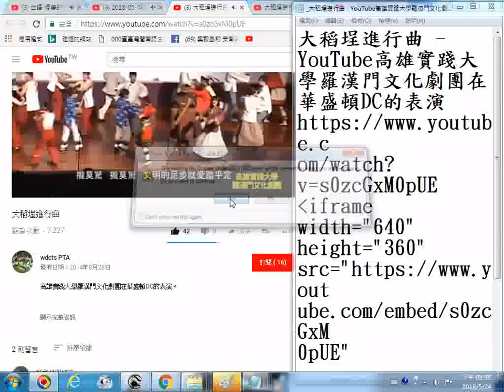推薦影片網址 大稻埕進行曲 YouTube高雄實踐大學羅漢門文化劇團在華盛頓DC的表演 20180524螢幕錄影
可搜尋片名